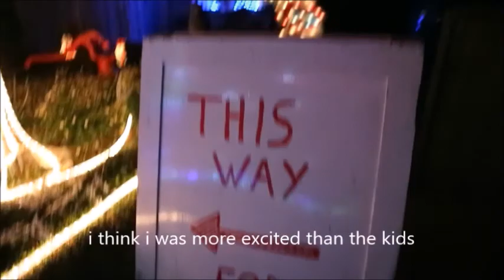THE MOST AMAZING CHRISTMAS LIGHTS EVER 5/24 VLOGMAS 2017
Day 5 of Vlogmas 2017

if you wanna see the lights we saw they are on the Fakenham Road in Taverham, Norfolk, uk, the man said he is there every day until 27th dec and all donations go to the air ambulance xx